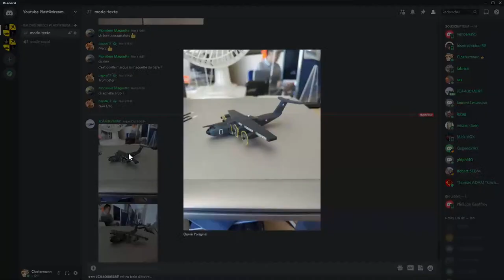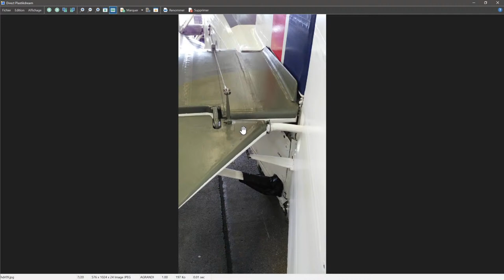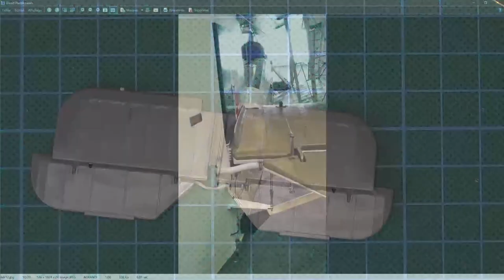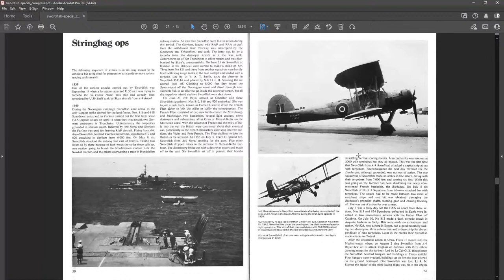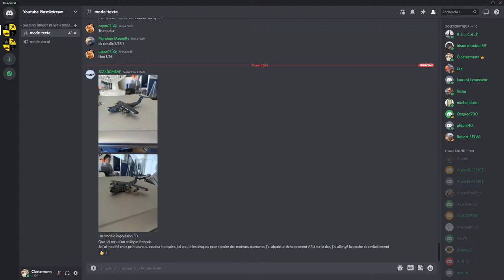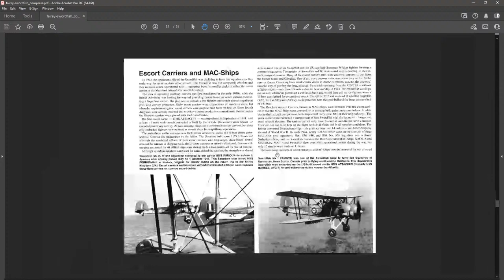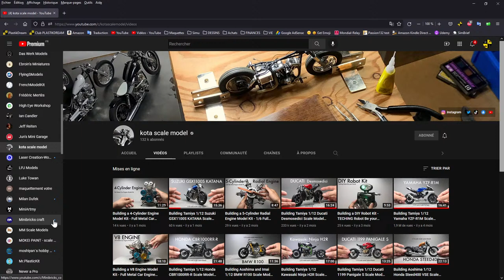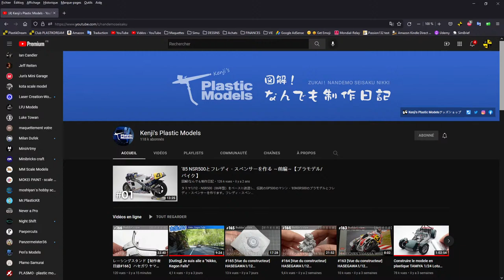✅ Montage du Swordfish Mk.1 Tamiya - Partie 05